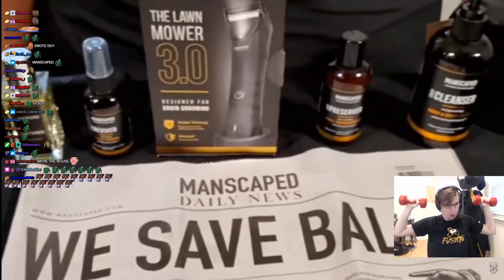DOOMFIST PUB STOMPING RIALTO [with chat]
Mods offline